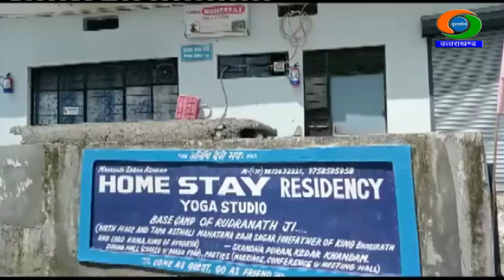उत्तराखंड में हुई देश के पहले राज्य प्रायोजित ऑनलाइन होमस्टे बुकिंग पोर्टल की शुरुआत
उत्तराखंड में होमस्टे के लिए बुकिंग अब पर की जा सकती है। किसी भी राज्य में पर्यटन विभाग द्वारा यह पहली ऐसी पहल है जहां राज्य प्रायोजित होमस्टे बुकिंग पोर्टल लॉन्च किया गया है। सचिव पर्यटन सचिन कुर्वे ने बताया कि राज्य में होमस्टे के बुनियादी ढांचे को सुदृढ़ बनाने के लिए यह तीन-आयामी रणनीति, जिसमें सब्सिडी के माध्यम से सहायता, होमस्टे मालिकों को कौशल प्रशिक्षण और ऑनलाइन पोर्टल के माध्यम से बुकिंग एक मील का पत्थर साबित होगी।